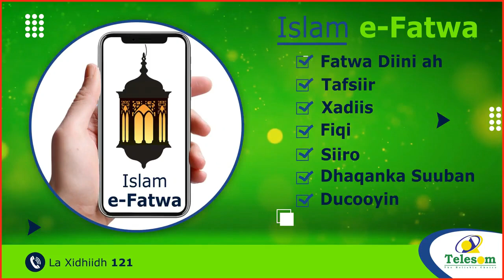10 Sano Oo Bilaa Cafis Ah Ha Lagu Xukumo Cidii Somalia Tagta''Xildhibaan Indho Indho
10 Sano Oo Bilaa Cafis Ah Ha Lagu Xukumo Cidii Somalia Tagta''Xildhibaan Indho Indho